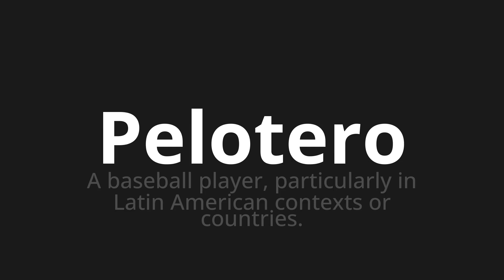How to pronounce Pelotero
🌍 Learn a new language now Master the Pronunciation of 'Pelotero Which Means Pelotero' - which means : A Baseball Player, particularly in Latin American Contexts or Countries. 📝 with @HTPronounce 🎓🗣️ - [Your Guide to Spanish]

Learn to pronounce 'Pelotero' perfectly in Spanish with our easy and engaging tutorial by @HTPronounce! 📖📽️ In this comprehensive video, we provide you with native speaker examples 🗣️👂 and phonetic breakdowns 🎵 to ensure you get the pronunciation just right.

How to say Pelotero in Spanish